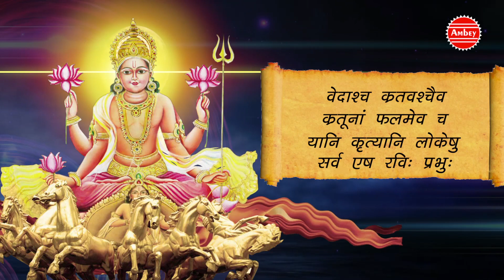Shree Aditya Hridaya Stotram (Full Sanskrit Shlok) || आदित्य हृदय स्तोत्र || Prem Parkash Dubey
Shree Aditya Hridaya Stotram (Full Sanskrit Shlok) || आदित्य हृदय स्तोत्र || Prem Parkash Dubey Ambey Bhakti

Song -  Shree Aditya Hridaya Stotram

Singer - Prem Parkash Dubey

Watch "Shree Aditya Hridaya Stotram " from Ambay Bhakti

CALLER TUNE.

Reliance Send to 51234: CT 9961868